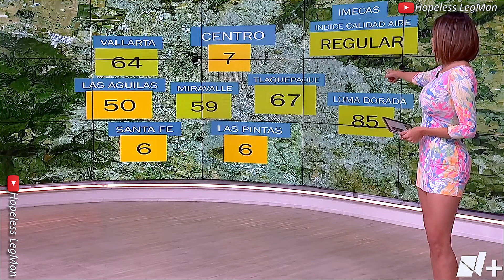Susana Almeida 2023 Aug 22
Susana Almeida presenting a very crisp, mesmerizing, professional weather forecast and traffic report while wearing a colorful mini dress.